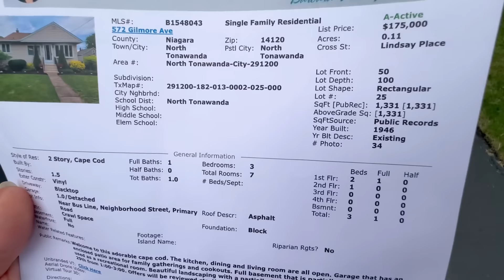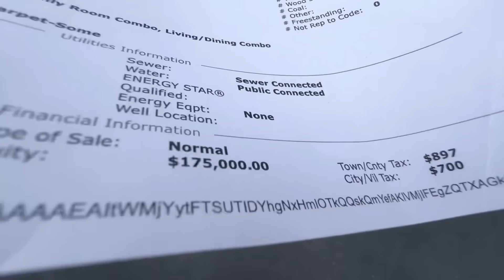واخيراً وفيت بوعدي 😌 جولة في البيت الجديد 🏡 في آمريكا 🇺🇸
والاشتراك بقناتي ولتنسون تفعلون جرس التنبيهات ليوصلكم كل جديد❤❤
شكرا من كل قلبي 🙏🤍على دعمكم المستمر ☺️

هذا اول فيديو من سلسة بيع وشراء العقارات اذا تحبون هيج فيديوهات  سولي كامنت حتى اعرف تريدون هيج فديوهات ☺️

اذا حبيتوا البيت راح احطلكم المعلومات مال ايجنت اذا حبيتوا تتواصلون ويايه وينطيكم معلومات اكثر

Barbara Neri
Licensed Associate Real Estate Broker
Wheatfield Branch